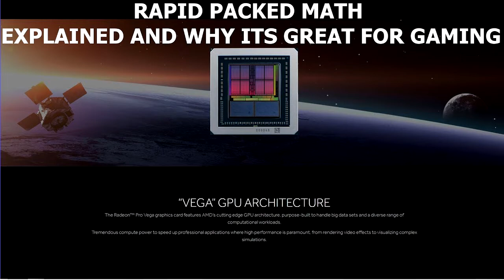Ps4 Pro la nueva Gai Sensei de las consolas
La nueva tecnología de ADM Rapid Pack Math podría aumentar hasta el doble de potencia a Ps4 Pro según AMD.